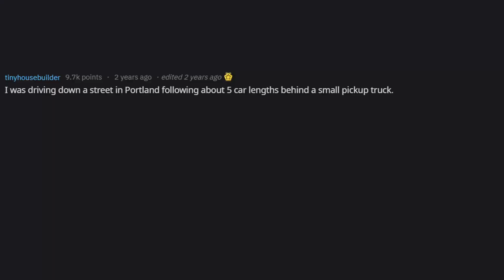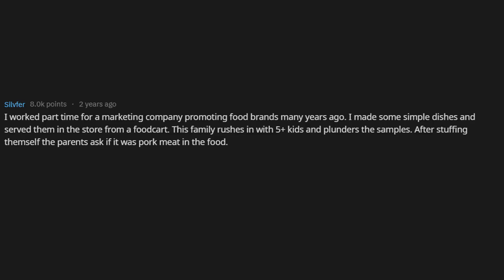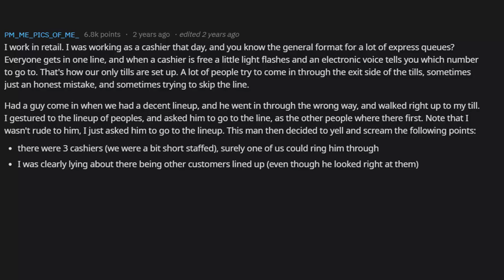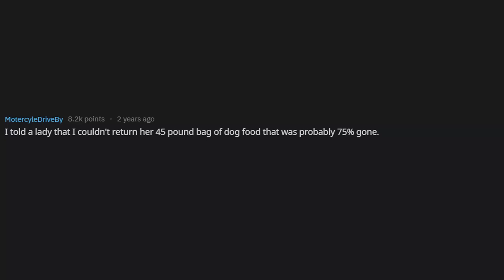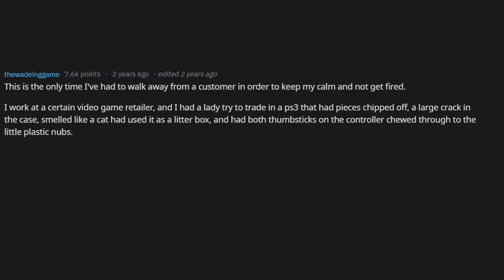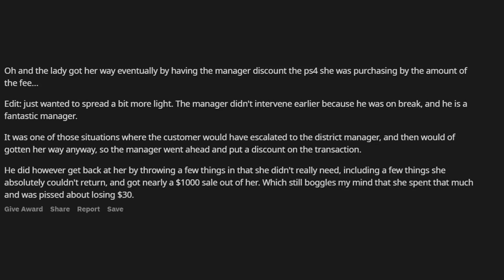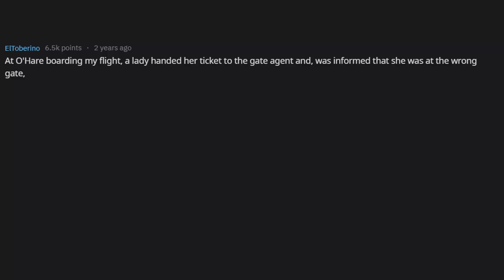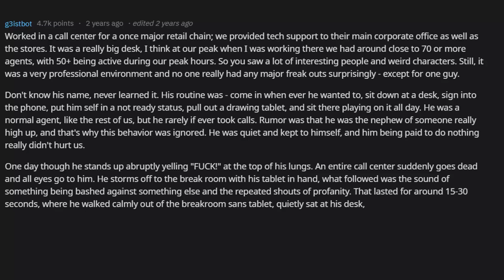PEOPLE REVEAL THE WORST ADULT TEMPER TANTRUMS THEY'VE EVER WITNESSED. (r / AskReddit)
AskReddit-What is the worst adult temper tantrum you have seen?